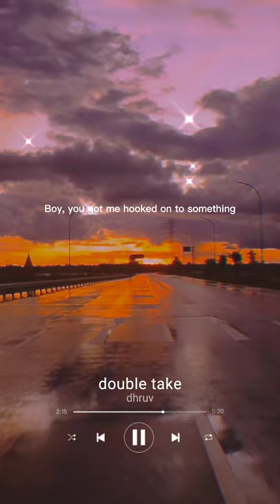dhruv - double take (short lyrics)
Short lyrics